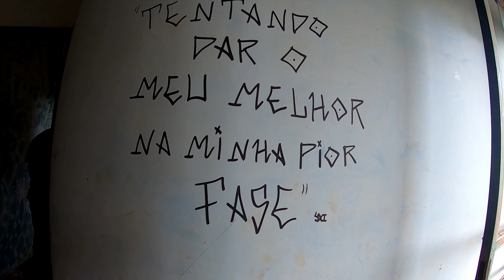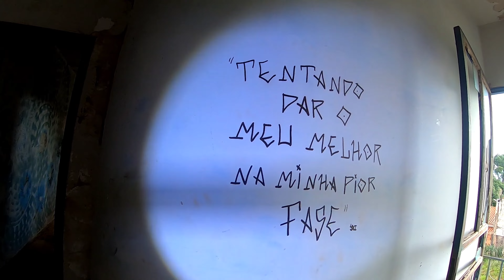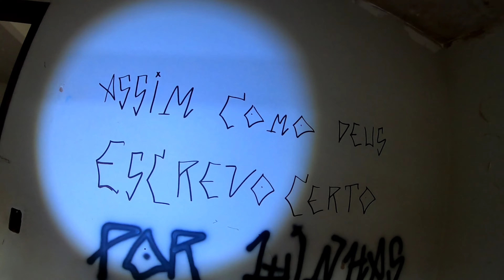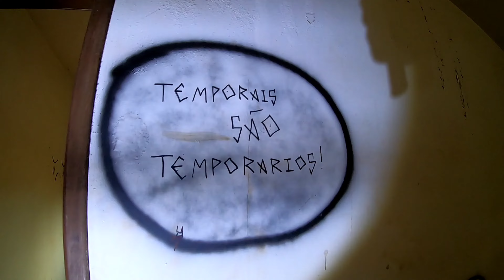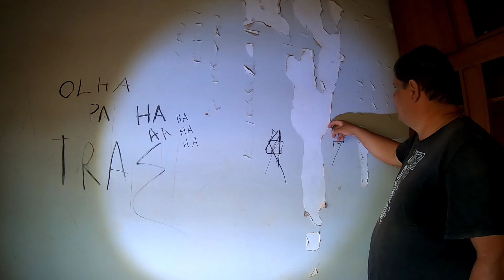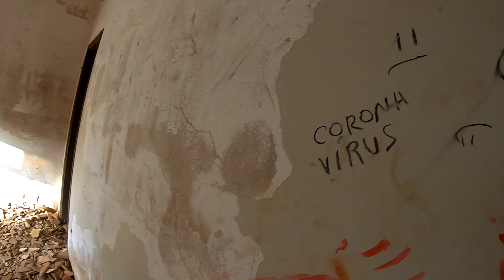UMA CASA DE ALTO PADRÃO ABANDONADA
➡ COMPARTILHA

➡ Ativa 🔔🎵 de notificação